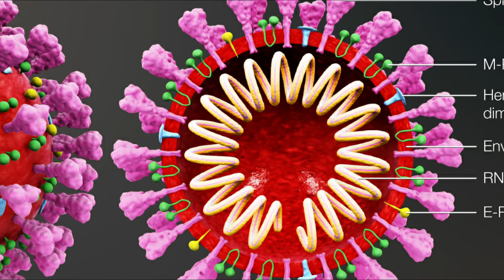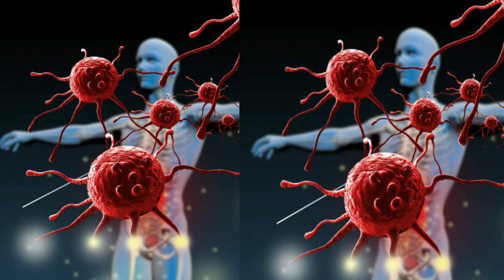രൂപം മാറി കൊറോണ;വാക്‌സിൻ ഫലപ്രദമാകുമോ? കൂടുതല്‍ ആശങ്ക? Mutated Corona Virus and Vaccine ?